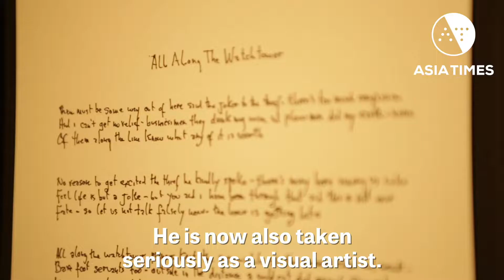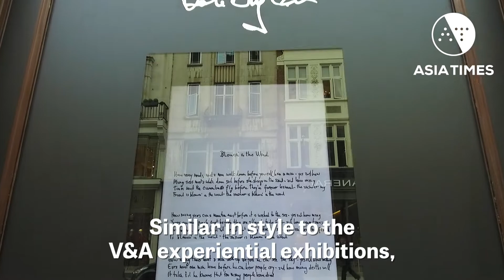Bob Dylan to launch ‘life story’ retrospective in Shanghai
Dylan's current Mondo Scripto exhibition is a pre-cursor to fully-immersive show that melds his music and visual art with his life story. Story by Richard Cook
If you would like to keep up with everything Asia Times has to offer, sign up for our daily newsletter